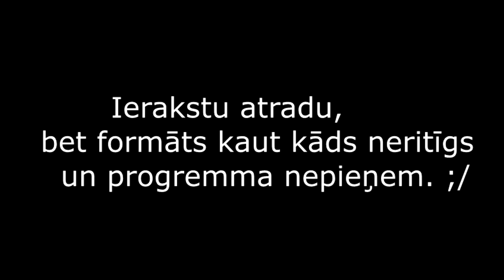Mani sašāva bijušais darba devējs | NOT CLICKBAIT | Story Time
Vēl atcerējos, ka uz mūsu objektu laikam bijušie darbinieki nāca un grūtīja mūsu varoni un prasīja naudu, un kad tie aizbrauca kā varonis ar platām rokām nāca atpakaļ uz objektu. ;D Un kad es rakstīju par naudu, visu laiku blatoja, un kad dzīvē aizbraucu uz vietas tad atkal samīzies tikai saka nauda būs, bet tā arī nebija.
 Starp citu, interneta varonis atļāva man pat likt šādu video utt, tā kā viss tiek darīts ar viņa atļauju, lai gan varu derēt cerēja jau, ka neielikšu. 😌

Ja vēlies, pieseko man Instagramā Un TikTokā - KristoferaDzīve